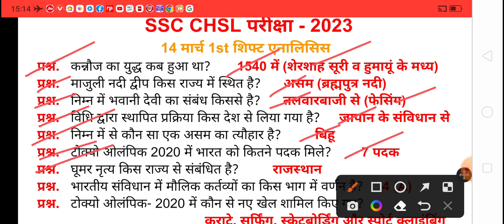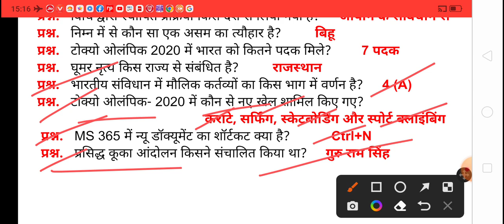SSC CHSL 14 march 1st shift analysis। SSC CHSL 2023 analysis। SSC CHSL GK GS classes। SSC GK lecture